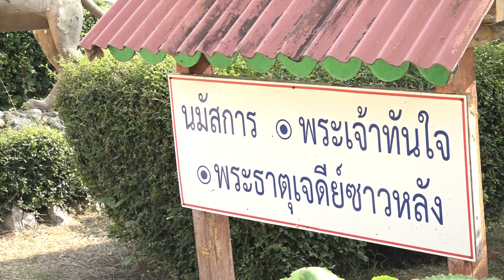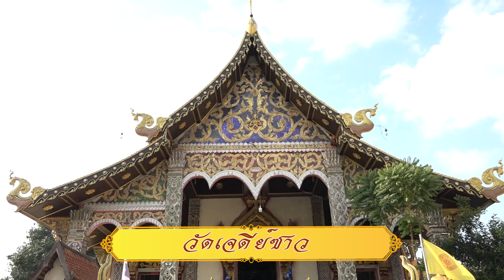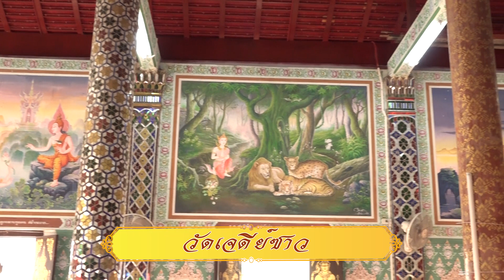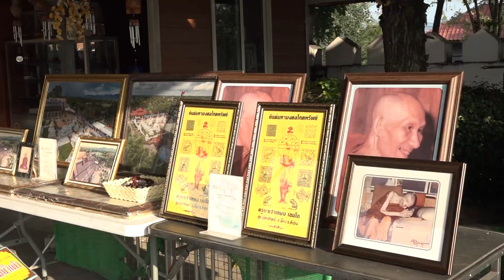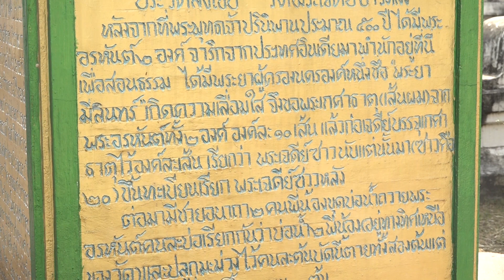3 วัดเจดีย์ซาวหลัง ลำปาง